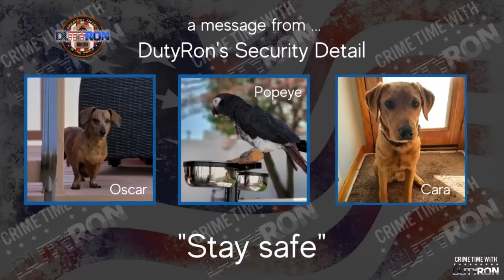Rex Heuermann Shocking New information released by John Ray, could Asa Ellerup be facing charges?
Affidavits
Gilgo Beach LISK Rex Heuermann Shocking New allegations from Attorney John Ray
If you have a tip please contact
Crime Stoppers Section:
- By Telephone: Dial 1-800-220-TIPS to anonymously submit tips.
- Mobile App: Download P3 Tips through the App Store, or Google Play

Please Note All content including the presentation thereof on this channel is the property of DutyRon LLC. and protected by U.S. and international copyright laws. You may not copy, reproduce, distribute, transmit, modify, create derivative works, or in any other way exploit any part of copyrighted material without the prior written permission from DutyRon

Hey friends check out Streamyard for all your live streaming and video recording on multiple platforms! I use it and so should you!